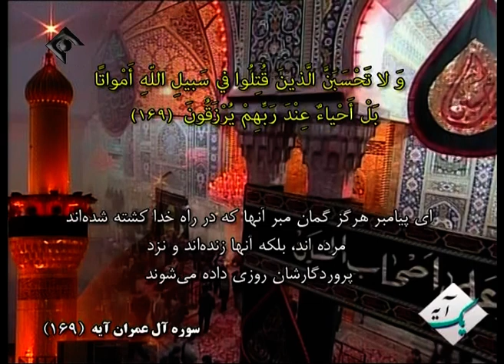World Ali-َAsghar Day - روز جهانی علی اصغر